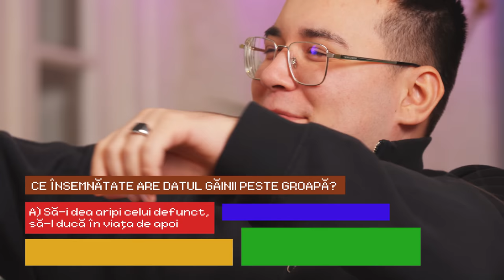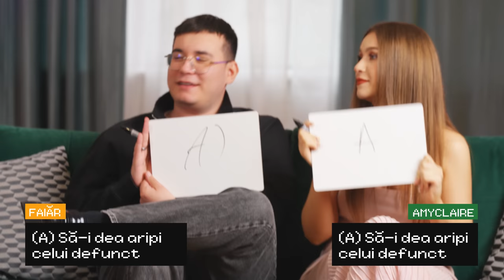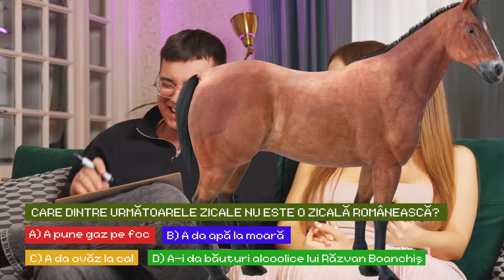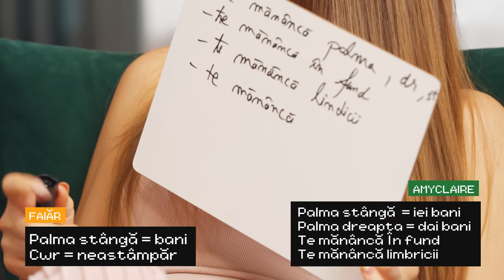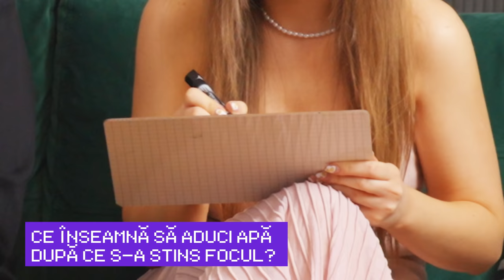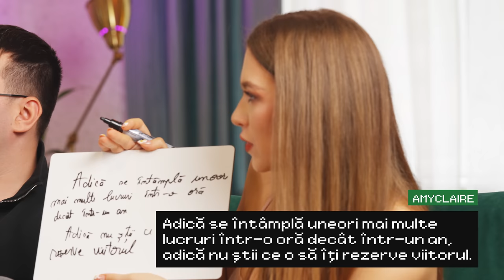EȘTI MAI PROST CA SILVIU FAIĂR CU AMYCLAIRE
Bushu a pregatit pentru mine și Bianca AKA @amyclaire97 un quiz plin de întrebări ce țin de tradițiile, superstițiile și obiceiurile românești.